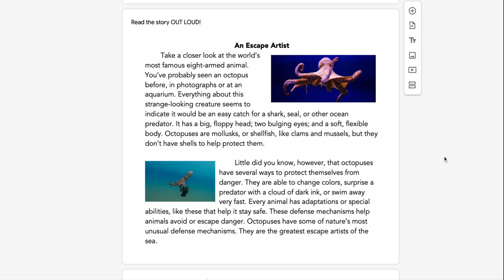Day 170 - Lesson and Practice DL - Google Forms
An Escape Artist (Read aloud)